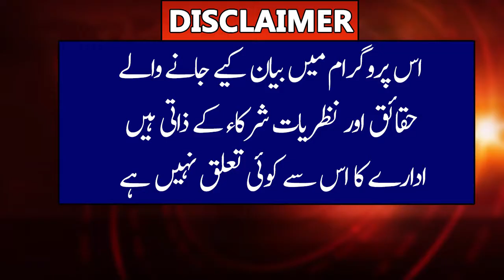London Talk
Misbehave with quarantine in Five-star hotels in London.